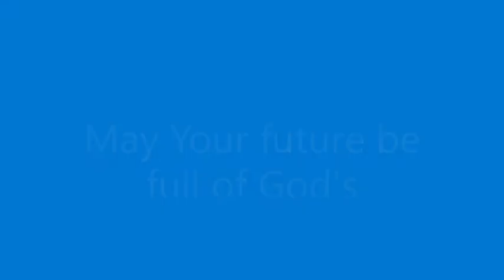Harvest Festival Worship 12th September 2021 led by Rev Helen Penfold with Steward Julie Dumelow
Recording of Harvest Festival Sunday Worship Service of Matlock Methodist & United Reformed Church on 12th September 2021.  Image by Franz W. from Pixabay